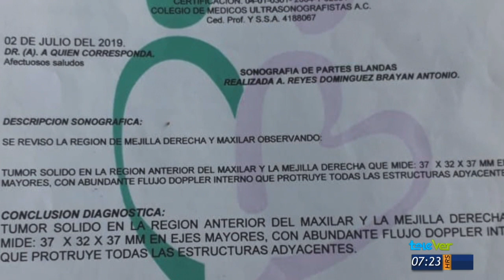Padres piden ayuda para operar a su hijo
Los padres de un menor de un año de edad piden el apoyo de las autoridades y de los ciudadanos para poder operar a su hijo, al menor le creció un tumor sólido en la región anterior del maxilar y mejilla derecha